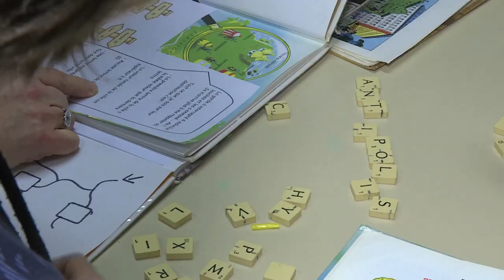148. La Nuit de la Lecture - Souffel PLAY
La Bibliothèque 7 à Lire et l'Espace Jeunesse ont organisé la 2ème édition de la Nuit de la Lecture à Souffelweyersheim.
Escape Game géant, jeux de société, jeux de rôle, lectures. Petits et grands ont pu découvrir un programme original et surtout, très amusant.